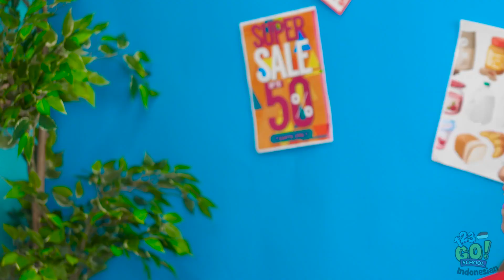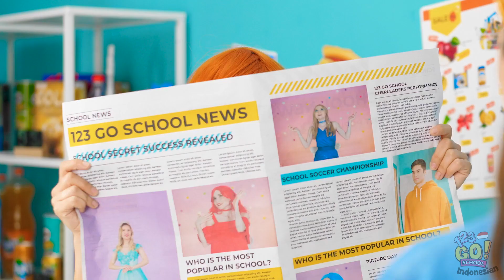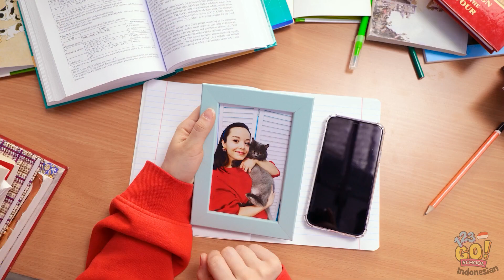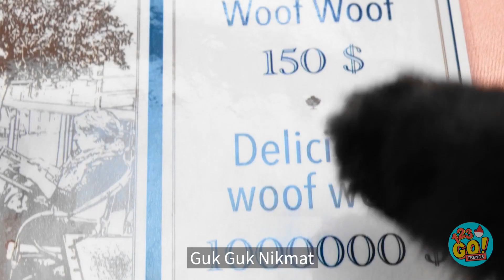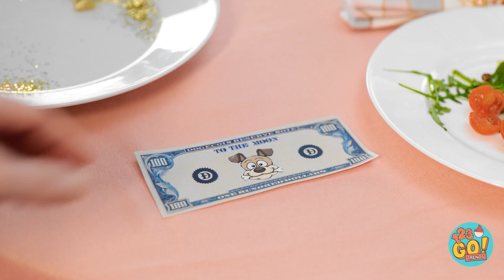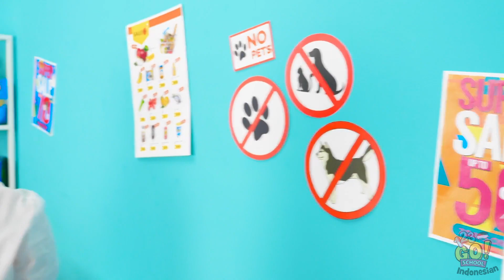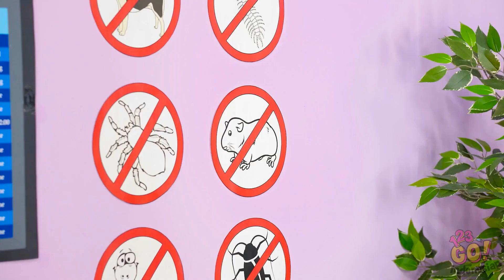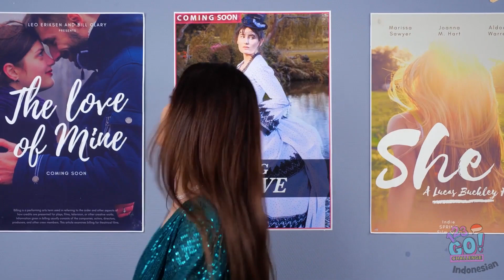KIAT GENIUS UNTUK PEMILIK ANABUL PINTAR || Kiat Bertahan Hidup DIY untuk Anabul oleh 123 GO Like!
🐶Hai, gaes! Kamu punya hewan peliharaan atau anabul? Sayang sama mereka, kan?

Berarti video ini pas untukmu! Kami telah mengumpulkan kiat genius untuk pemilik anabul yang cerdas dalam video ini. Tonton dan temukan kiat dan trik DIY bertahan hidup untuk anabul, ide cerdas untuk pemilik anabul, trik anabul, kiat anabul, ide fantastis cara menyelundupkan anabul ke mana pun kamu pergi, dan banyak lagi dalam satu video!

Tonton sampai selesai dan jangan lupa menulis kiat andalanmu seputar hewan peliharaan di kolom komentar di bawah ini 👇 👇👇